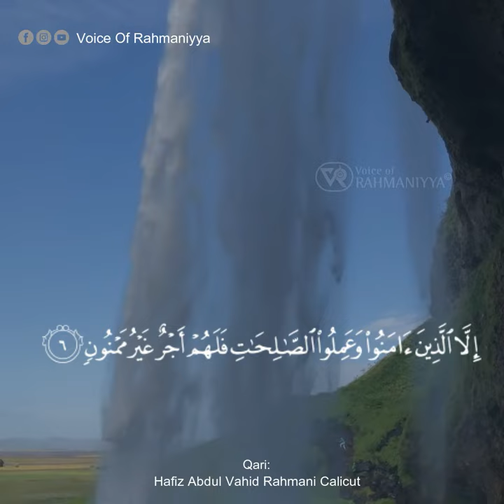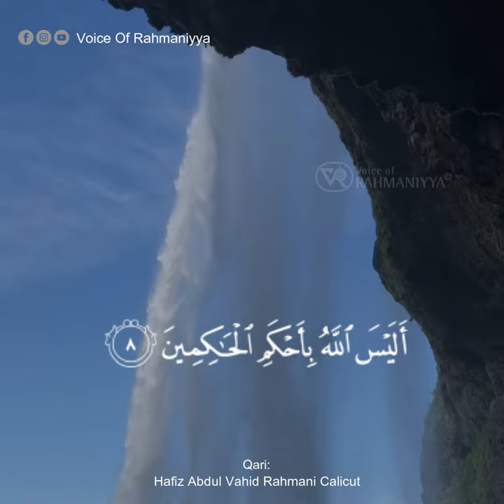SURAH AL-TIN | Hafiz Abdul Vahid Rahmani Calicut | سورة التين | الحافظ عبد الواحد الرحماني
Headset Recommended Video